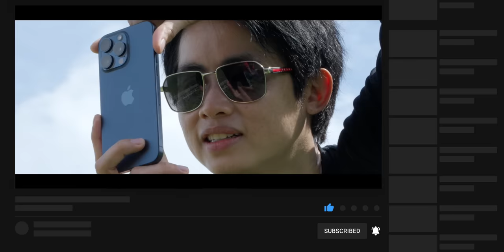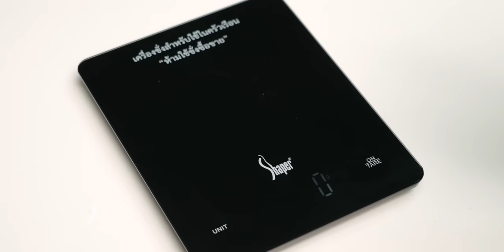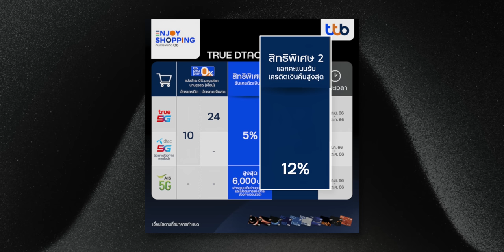ซื้อ iPhone 15 สุดคุ้มด้วยบัตร ttb ดีลพิเศษสุด ผ่อน 0% นานสูงสุดถึง 48 เดือน!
ttb ได้รวมดีลพิเศษ คุ้มสุด ๆ ด้วยบัตรเครดิต และบัตรกดเงินสด ttb ที่สามารถแบ่งชำระ 0% ได้นานสูงสุดถึง 48 เดือน ทั้งยังรับเครดิตเงินคืนรวมสูงสุด 10,000 บาท กับร้านค้าชั้นนำทั่วประเทศ

🔹โปรพิเศษสุด ใช้ได้ระหว่างวันที่ 15 ก.ย. 66 - 31 ต.ค. 66 เท่านั้น

พิเศษ‼️ บัตรเครดิต ttb สมัครวันนี้รับ cashback สูงสุด 2,500 บาททันที!

ℹ️ รายละเอียดโปรโมชั่น iPhone 15 เพิ่มเติม

00:00 - ซื้อ iPhone 15 สุดคุ้ม
00:30 - iPhone 15
03:48 - โปรสุดไทเทเนียมกับ ttb
06:03 - สรุป